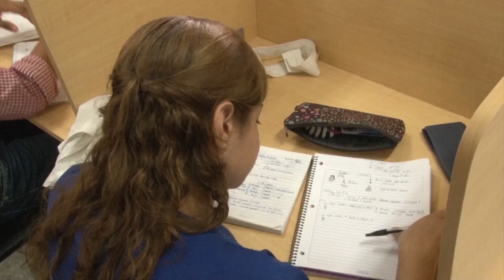Facultad de Química y Farmacia te invita a la quinta edición del Diplomado de Toxicología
La Facultad de Química y Farmacia de la UNAH, te invita a que seas parte de la  quinta edición del Diplomado de Toxicología.